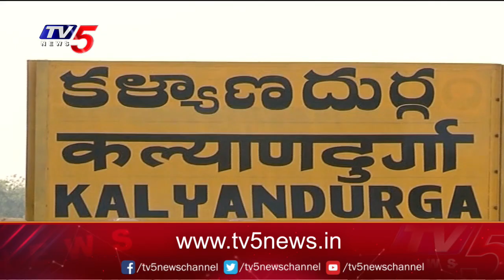Open Secret: టీడీపీలో వర్గపోరు..! Senior vs Junior In Kalyandurgam TDP || TV5 News Digital